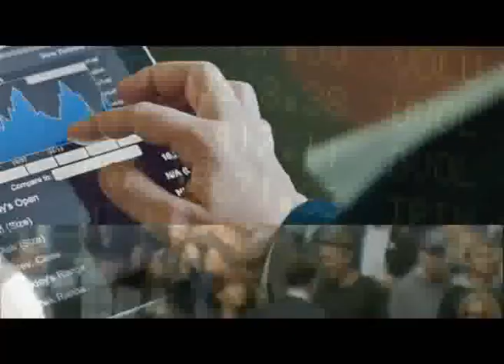Trentino economia 09dic11